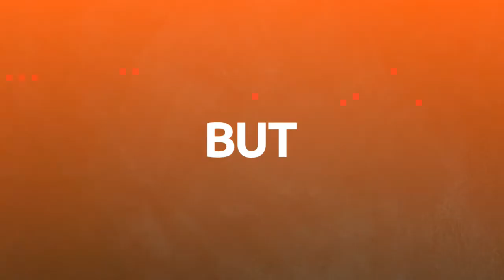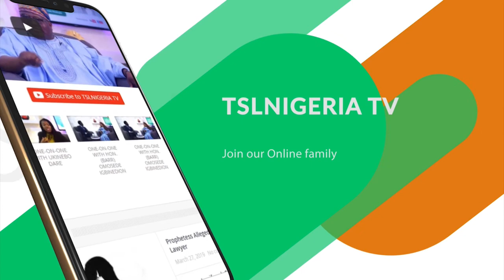YOUNG PEOPLE AND GOVERNANCE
The breakfast show was joined by Amb. Elvis Akpobi, the founder and executive director, Not To Young Lead Initiative, as we discuss young Nigerians and their involvement in politics and governance.